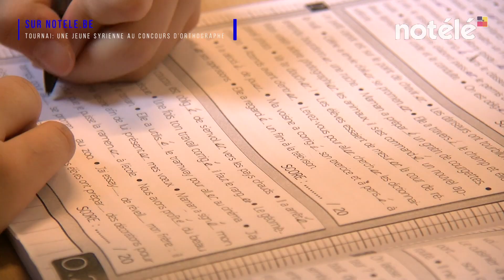Une jeune syrienne sélectionnée au concours d'orthographe de Tournai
Lors de l'épreuve des Olympiades d'orthographe, c'est une petite réfugiée syrienne qui a attiré l'attention. Il est vrai qu'elle a réalisé l'exploit de se qualifier alors qu'elle ne parlait pas français il y a 1 an et demi de cela quand sa famille est arrivée à Tournai. Nous nous sommes rendus dans sa classe de l'école Arthur Haulot où il existe une section DASPA pour les enfants primo-arrivants issus de l'immigration. Un travail exceptionnel y est effectué.